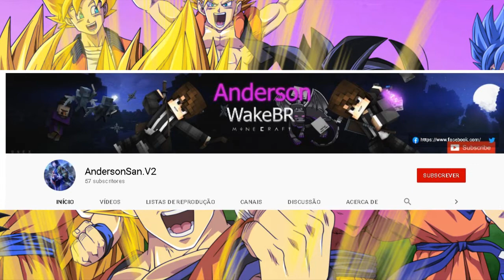DRAGON BALL HEROES EPISÓDIO 37 LEGENDADO PT/BR | Super Dragon Ball Heroes Episode 37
Me segue no insta: @canaldobucky

O QUE ACONTECERIA SE TANJIRO KAMADO SE TORNASSE O HASHIRA DA ÁGUA I KIMETSU NO YAIBA

As miniaturas ou vídeo podem conter arte de terceiros, se eu já usei uma de suas obras e esqueci de inserir os créditos, você pode entrar em contato comigo em

PS: Todas as imagens de filmes, séries, jogos e etc. são marcas registradas de seus respectivos proprietários.

AVISO LEGAL: Este vídeo e todo o meu canal são classificados como PG-13 e não devem ser visto por ninguém com menos de 13 anos sem o consentimento direto dos pais.